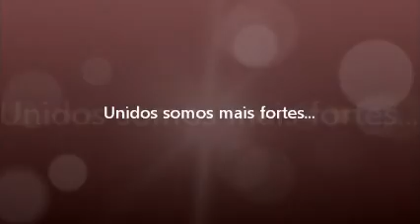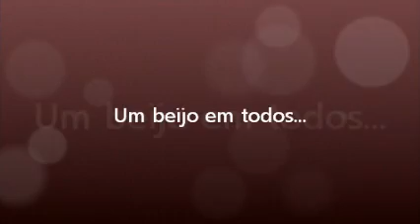Os Vieiras no Bloo do boi